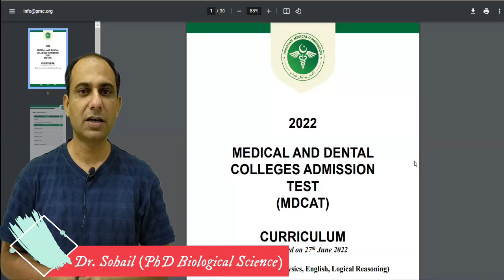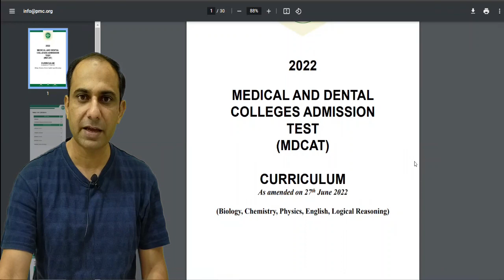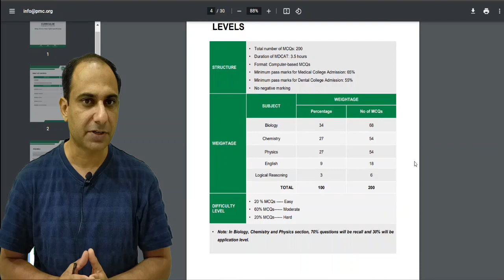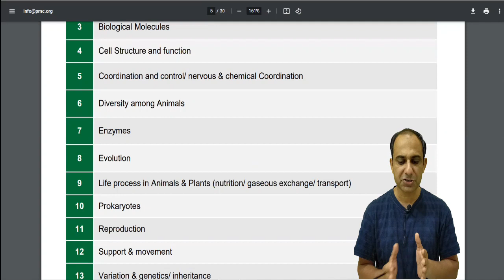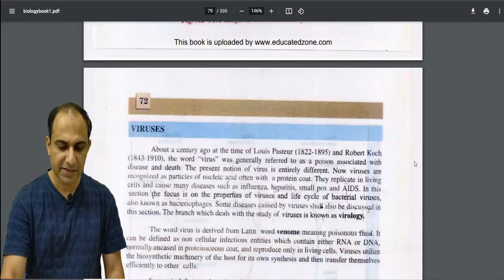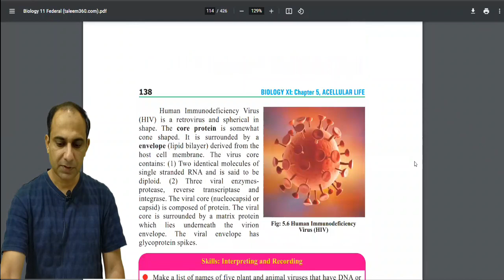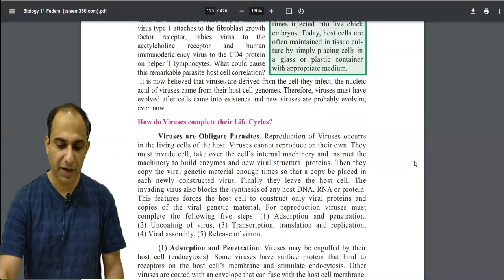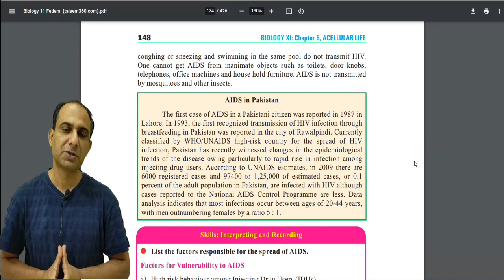How to crack MDCAT 2022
MDCAT test by Pakistan medical commission is one of the key step to go to medical college. In this video lecture the detail analysis is done by Dr Sohail with complete syllabus analysis to crack MDCAT 2022. This video lecture is very important for 12th Students before to prepare for upcoming MDCAT Test.